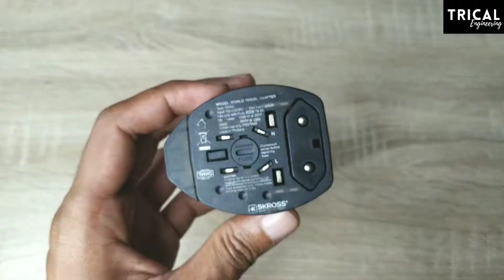UNIVERSAL ADAPTOR TRAVELLER shock !! DAN APA AJA KEGUNAANYA ?? FUJIFILM